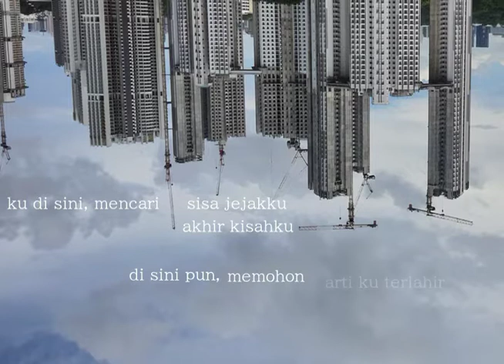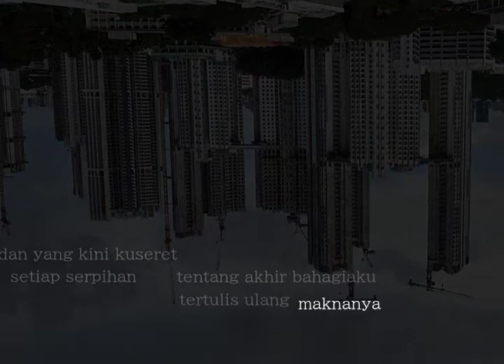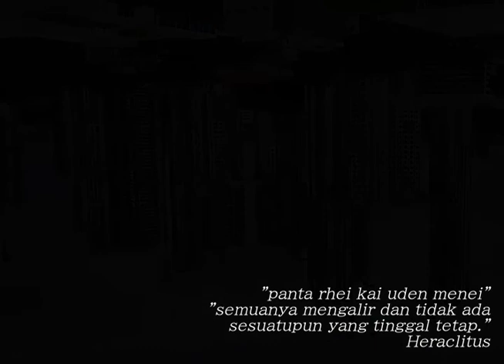Panta Rhei 「Indie Indonesia」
halo. add13 di sini. hari ini kayaknya ada yang mulai bergerak

Panta Rhei / Segalanya Mengalir

Dan kini kota pun
Sgalanya telah terhubung di dalam mimpi
sgalanya terus berlalu bagaikan khayal

ku di sini mencari sisa jejakku
Akhir kisahku Ku di sini
Memohon artiku terlahir

Dan yang kini kugenggam, setiap serpihan
Tentang dunia yang indah
Pun hilang wujudnya
Dan yang kini kuseret, setiap serpihan
Tentang akhir bahagiaku
Terkikis maknanya

Bagaikan sekarang pun segalanya
Nampaknya Mulai bergerak
tapi kemana

dan kini hatiku
Segalanya telah terhubung di dalam mimpi
Pun kini hatiku
Segalanya baru mengilang bagaikan khayal

Segala kenangan Yang telah terlukis
Sunggulah rapuh Sungguhlah fana
Segala lamunan yang telah bermekar
sungguhlah rapuh Sungguhlah fana

Tentang dunia indah Kehilangan wujudnya
Tentang akhir bahagiaku Tertulis ulang makanya

Dan kini di hatiku Sgalanya telah terbentang
Di dalam mimpi
dan kini di hatiku sgalanya kini menanti
bagaikan ada esok

ku di sini mencari ke mana akanku hadir
Kesimpulan diri ini
di sini pun melangkah ke esok yang tak ku tahu